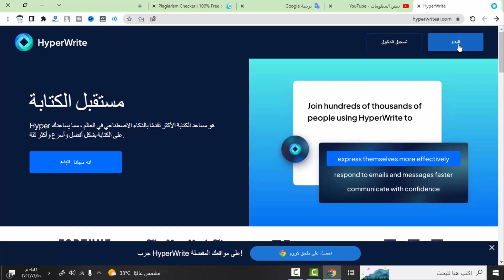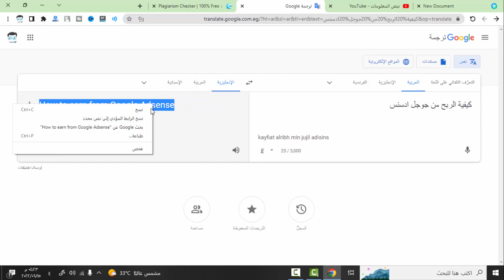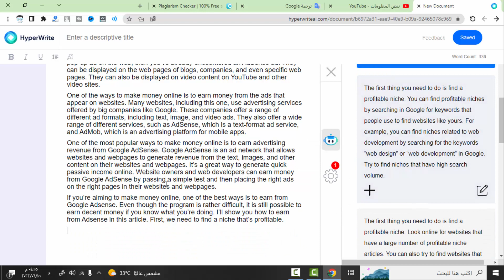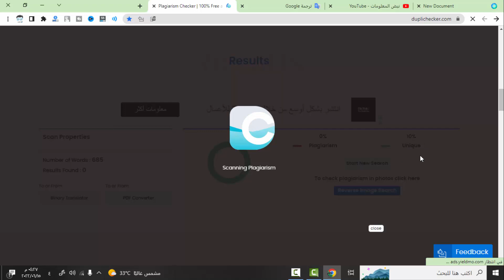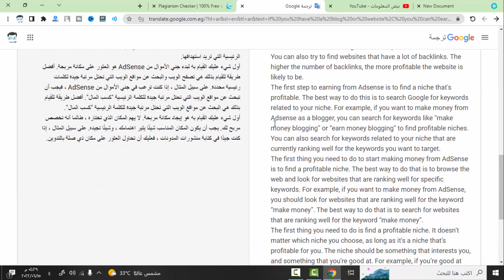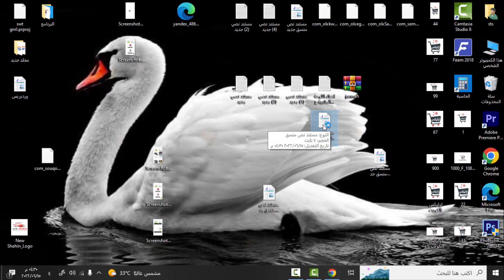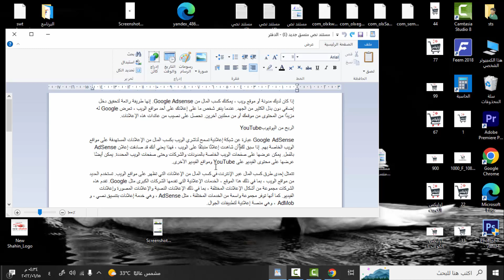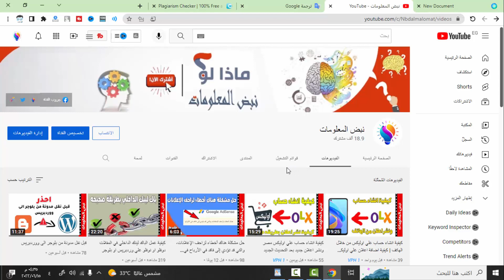ملايين مقالات حصريا عربية واجنبيه لتحقيق الربح | افضل موقع كتابة مقلات حصريا مجانا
ملايين مقالات من اجل تحقيق الربح حصريا عربية واجنبيه مجانا افضل موقع كتابة مقلات حصريا مجانا لموقعك بسهوله يمكنك كتابة الكثير من المقالات عن طريق الذكاء الاصتناعي بدون تدخل منك فقط كل ما عليك هوا ابتكار عنوان للمقاله الخاصه بك واترك الذكاء الاصتناعي يكتب المقاله دون اخطاء.
هل المقال حصري؟
المقال الذي يكتب عن طريق هذا الموقع فهوا حصري 100%
هل يتناسب مع السيو؟
بعد اكمال المقال بعدد الكلمات الذي نود اضافتها للمقال يجب علينا استخراج العنوين الفرعية والعنوين الرئسية والثانويه من وسط الفقرة حتي يتنسق المقال ويظهر للقارء احترافي مع اضافة الصور الخاصه به